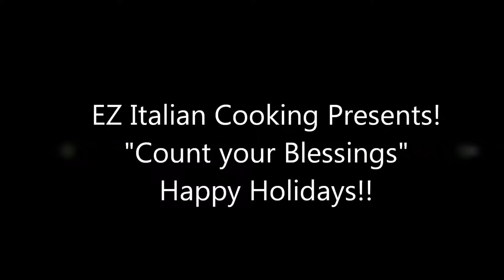EZ Italian Cooking Photos Count Your Blessings